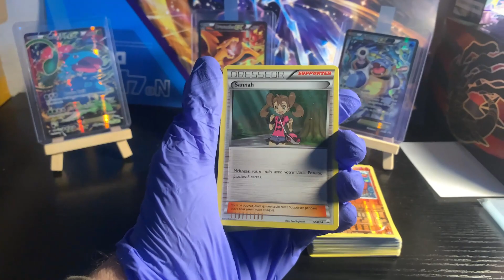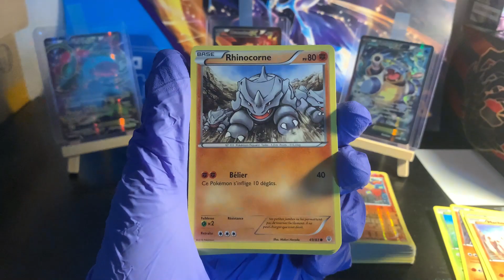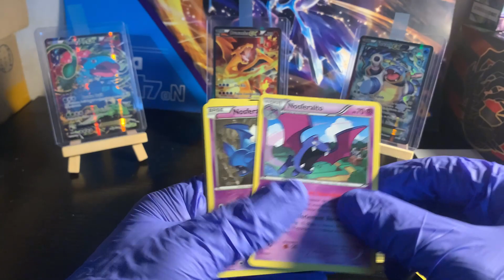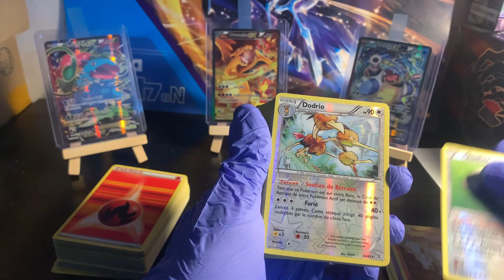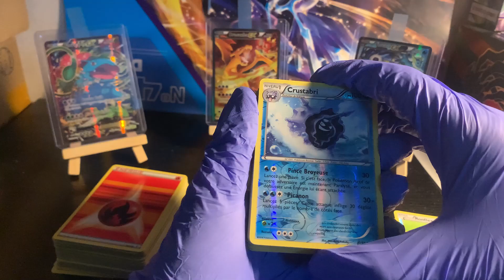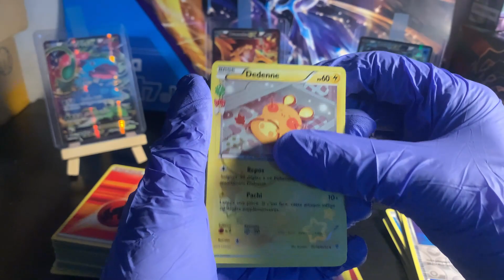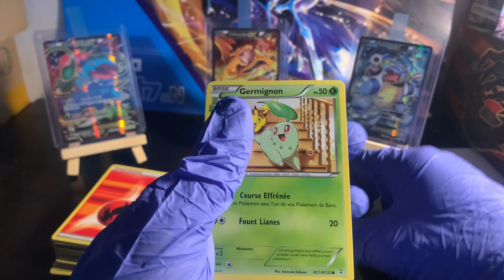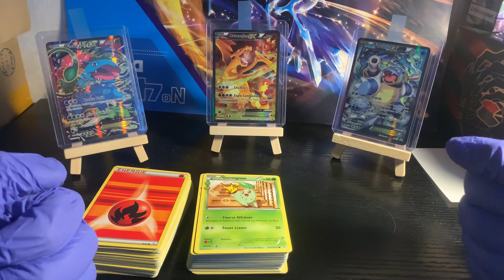Réception Pokémon #5 Un lot de 2016 très sympathique XY Génération 20 ans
J'espère que vous avez apprécier le contenu de cette vidéo :)
N'hésitez pas à me poser vos questions ou à me dire ce qui peut être amélioré.
Je vous dit à la prochaine pour une nouvelle vidéo. BYE !!!

mais aussi sur mon vinted : valentinm60